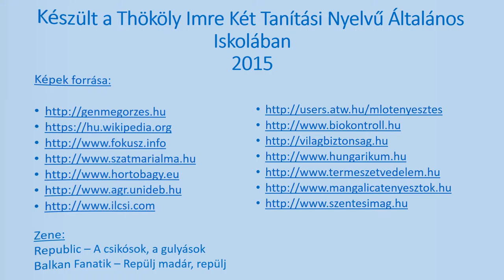Természettudományos Vetélkedőre kisfilm - Thököly